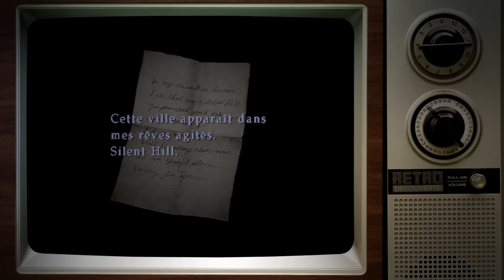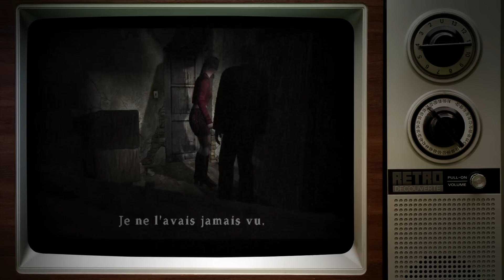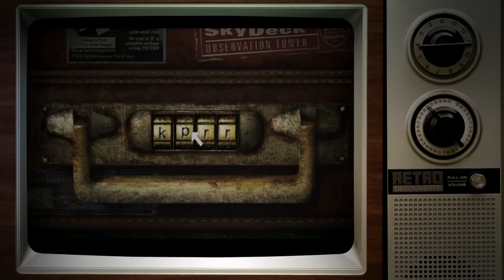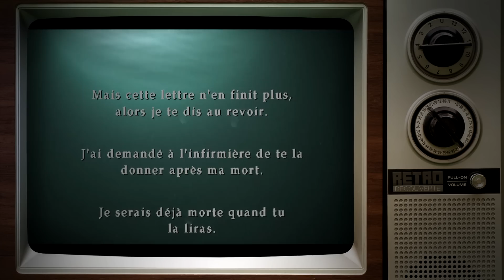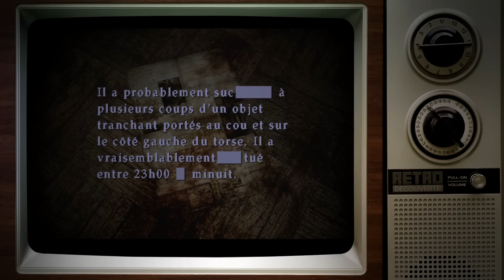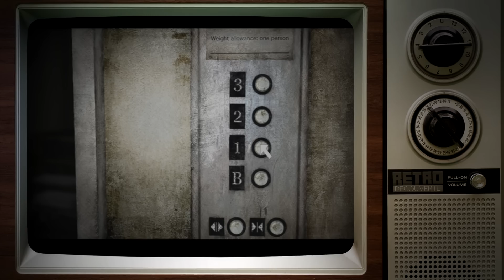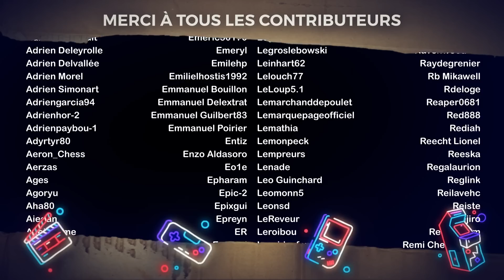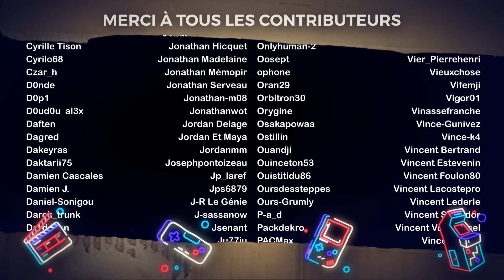Silent Hill 2 - Chef d'œuvre de l'Horreur Psychologique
Aujourd'hui on revient sur un des plus gros classiques du Survival Horror : Silent Hill 2